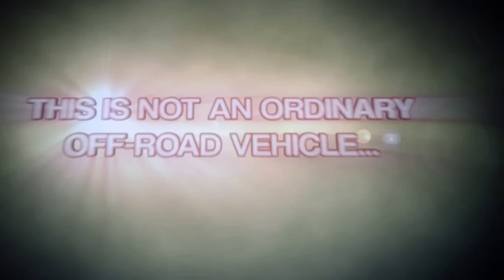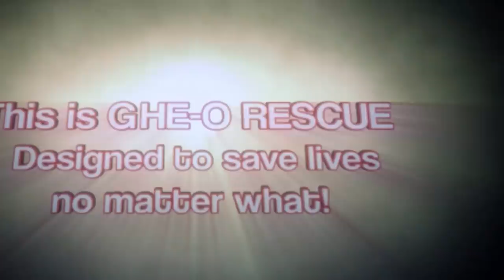Ghe-O Rescue - The Whole Thing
Ghe-O RESCUE, all the things it can do.